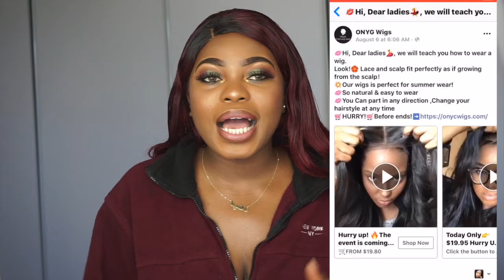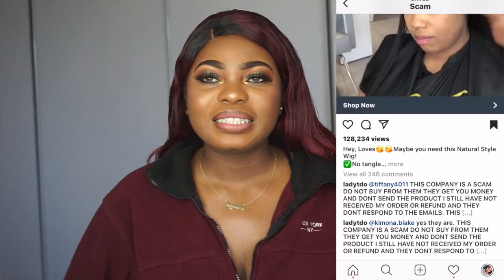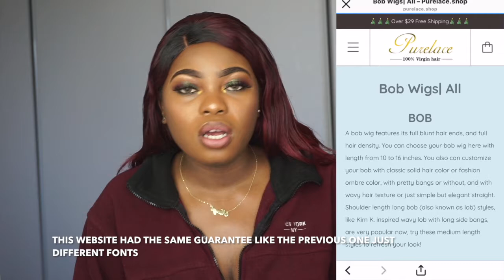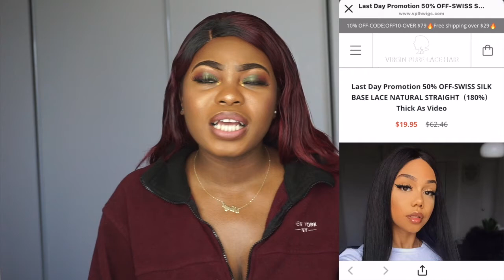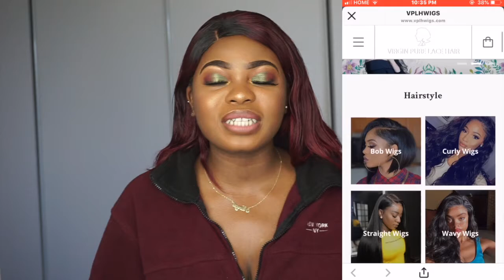PURE LACE HAIR, VPLH, LUCKY STORE, ONYC, ONYG WIG STORE EXPOSED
SUGIES, This video is an investigative series of several hair companies that i have found with patterns relating to scam activities. i would like to know your thoughts on this.like, share and subscribe.. xoxo watch in 720HDp.

M Y  B U S I N E S S
Contact lens and lashes: cherishofficial.ca
Kindly patronize